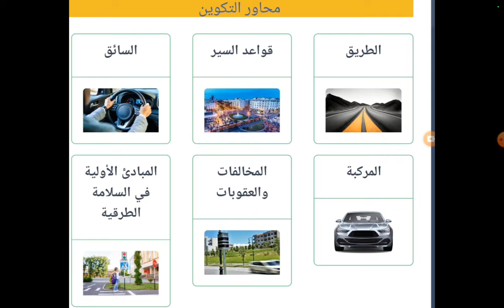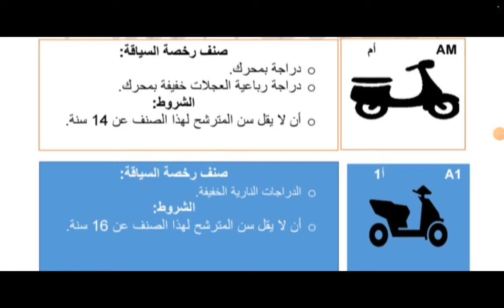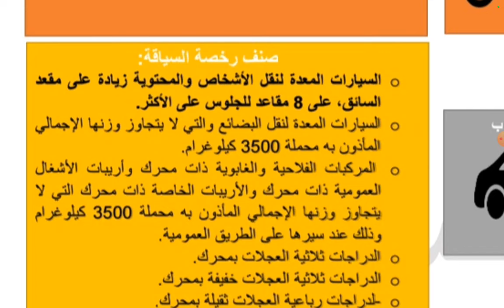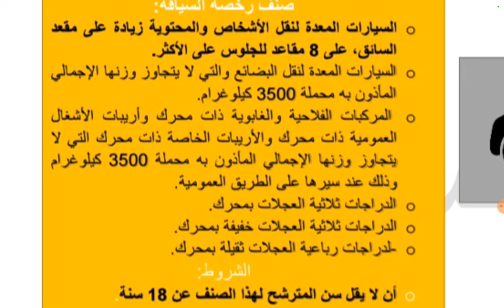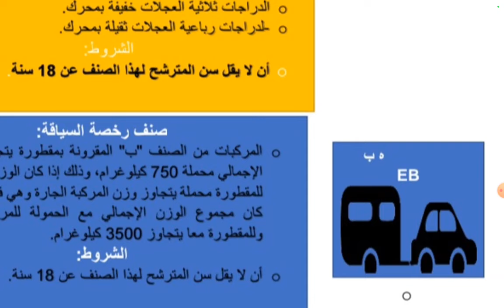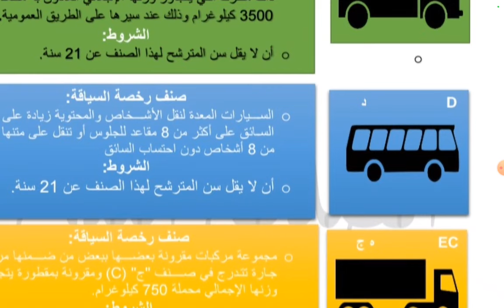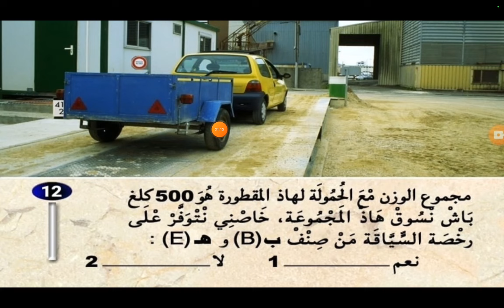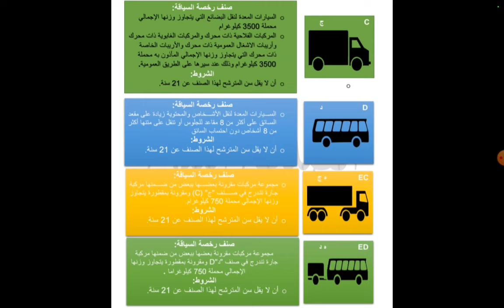شرح المحور 03 من محاور التكوين السائق اصناف رخصة السياقة والسن الادنى المطلوب الجزء 1.